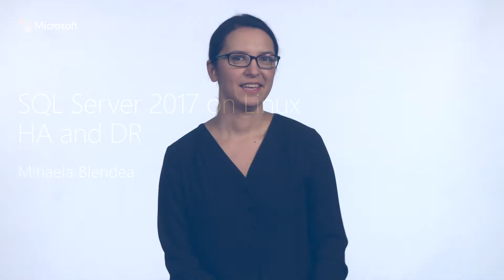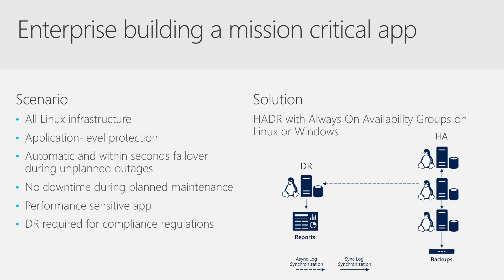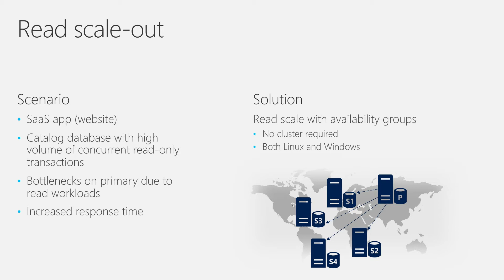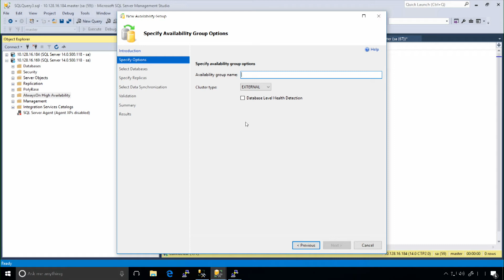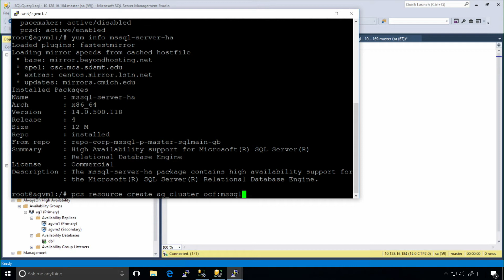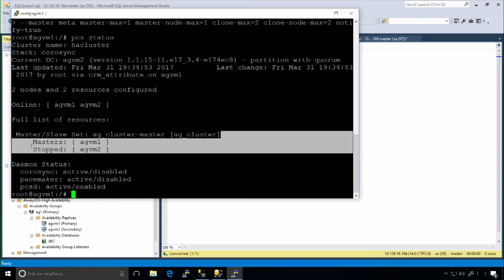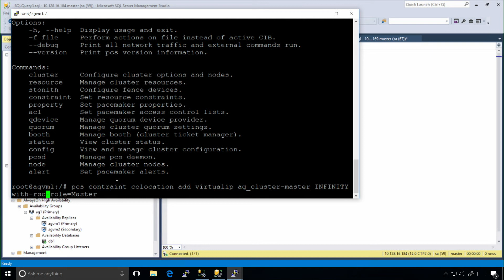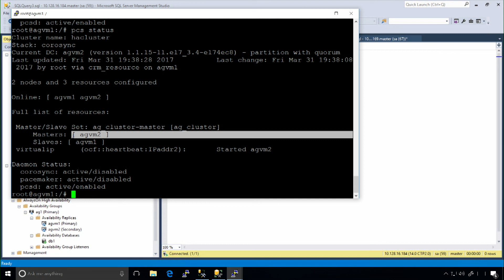SQL Server 2017: HA and DR on Linux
SQL Server on Windows today is built on Windows Server failover cluster for high availability and disaster recovery.  In this session, we'll show how SQL Server 2017 running on Linux meets the most demanding requirements for high availability using technology that is trusted and familiar for Linux users. Download SQL Server 2017: Now on Windows, Linux, and Docker